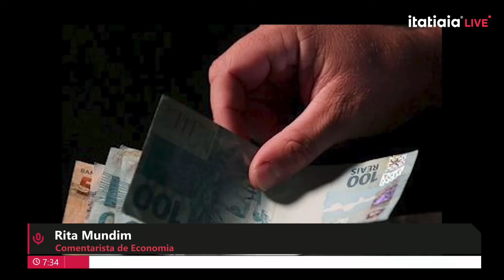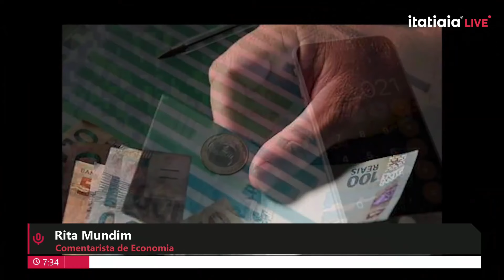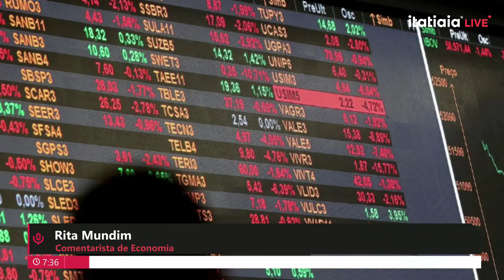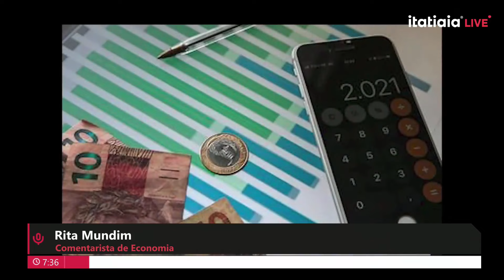EMPRESÁRIOS CRITICAM POLÍTICA MONETÁRIA E 'DESAFIAM' BANCO CENTRAL A REDUZIR TAXA DE JUROS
O empresário Rubens Menin desafia o presidente do Banco Central, Roberto Campos Neto, a reduzir a taxa de juros para impulsionar a economia brasileira.

As críticas sobre os rumos da política monetária ocorreram durante o Fórum Esfera, evento que reuniu autoridades públicas e nomes do setor privado no litoral de São Paulo.

Já o empresário Rubens Ometto, presidente do Conselho da Cosan, se diz preocupado com o aumento das taxações e afirmou que o governo federal tem desrespeitado a lei para tentar aumentar a arrecadação. Por fim, o fundador e CEO da Oncoclínicas, Bruno Ferrari, destacou o alto custo do tratamento do câncer no Brasil, que deve continuar crescendo nos próximos anos